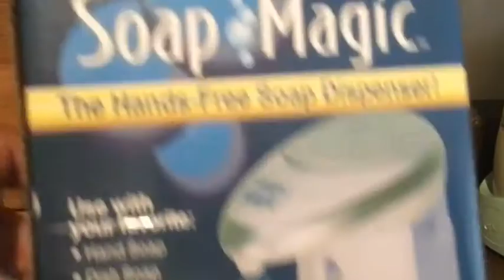Desktop Automatic Sensor Hand Sanitizer New Portable Soap Dispenser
Overview:
1. Adopt advanced infrared body sensing technology.
2. Automatic human hand sensing fluid to avoid secondary cross-infection.
3. The unique music sound function makes it easier for parents to supervise whether the child washes their hands
4. Energy-saving, 4 AAA alkaline batteries can be used for about 6 months.
5. The shape design is exquisite and compact, and it is a beautiful accessory for the home.

Specification:
Material: ABS
Capacity: 400ml
Cordless, powered by 4 x AAA battery ( Not included )
Type: Practical
For: All
Material: ABS
Occasion: School, Kitchen Room, Bathroom, Dining Room
Color: Multi-Color
Package weight: 0.34 kg
Product size (L x W x H) : 20.00 x 12.40 x 8.20 CM / 7.86 x 4.87 x 3.22 inches
Package size (L x W x H) : 13.00 x 8.10 x 21.00 CM / 5.11 x 3.18 x 8.25 inches

Package contents:
1 x Soap Dispenser
1 x English User Manual

Estimated Delivery Time:
8-15 days